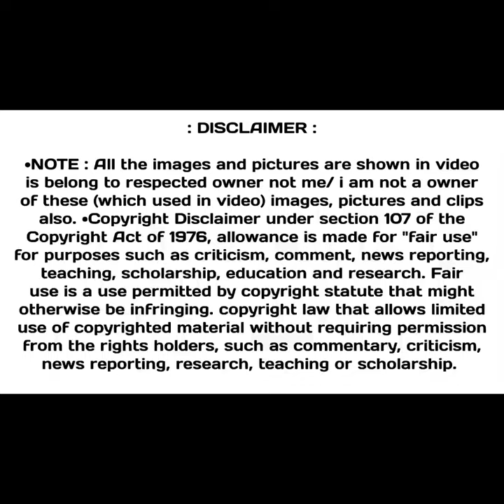Whiskas Kitten (2-12 months) Wet Cat Food, Chicken in Gravy, 12 Pouches (12 x 85g)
Price: ₹378

🙏🏻 Where Service Meets Trust 👍

 Buy From Anywhere In India, Home Delivery Service Is Available. Then Call or Whatsapp On This Number.

Address: Aurangabad, Maharashtra

👉 Catsan Hygiene Plus Non Clumping 100% Natural Cat Litter, 5 L (2.42 kg)

About this item :
• Complete and balanced nutrition
Wet cat food recipe provides moisture and nourishment
Gravy food format helps promote urinary tract health
Helps provide cats with healthy eyesight
Easy to eat and digest, can be given to baby cats as treat
Tempting aroma and flavour effective to attract fussy eaters
Backed by research done by the Waltham centre for pet nutrition

•NOTE : All the images and pictures are shown in video is belong to respected owner not me/ i am not a owner of these (which used in video) images, pictures and clips also. Fair use is a use permitted by copyright statute that might otherwise be infringing. copyright law that allows limited use of copyrighted material without requiring permission from the rights holders, such as commentary, criticism, news reporting, research, teaching or scholarship.